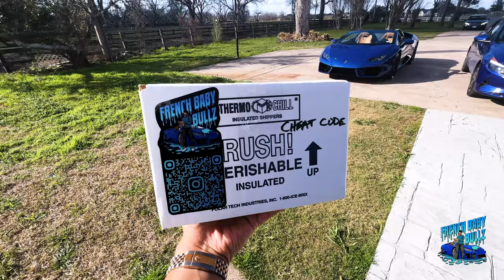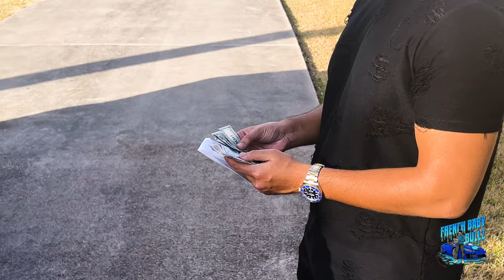CHEAT CODE MICRO EXOTIC FRENCHBULLDOG STUD SAME DAY SHIPPING OUT TO CALIFORNIA (STUD FEE $7K)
Click this link & never miss a video!

French baby bullz is a collection of the most amazing and fascinating content that exists about French bull dogs. We provide our community with short documentaries, informative and educational videos, viral and trending topics, and everything related to French bulldog breeding! If we think it’s worthy, we’ll provide you with an upload! Speaking of community, we have the best! Find out why for yourself, and make sure to subscribe to French baby bullz and make yourself at home with our family of subscribers who are thirsty for knowledge and love or entertaining videos! Also, we want you to get involved! Tell us what you want to see more of, we always listen and provide the people, with what they desire!

WE FOCUS ON HEALTH,DNA AND MOST IMPORTANT IS THE STRUCTURE. QUALITY IS THE KEY FOR OUR PROGRAM.